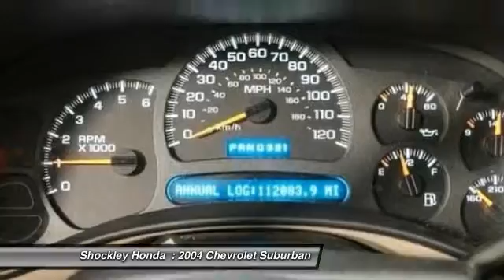2004 Chevrolet Suburban Frederick MD 33203B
2004 Chevrolet Suburban

Shockley Honda
7400 Shockley Drive

Don't miss this 2004 Chevrolet Suburban. It's equipped with Automatic transmission and features a Dark Blue Metallic exterior. With 112080 miles, You'll want to take this car home. Make a great choice today.